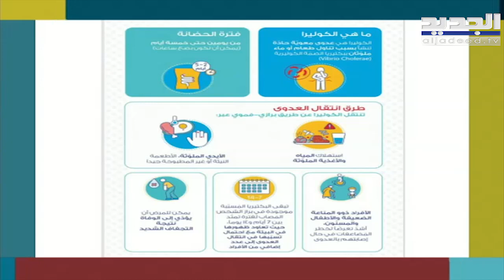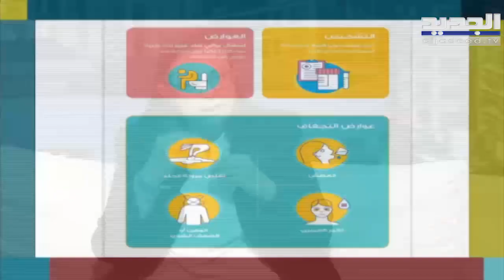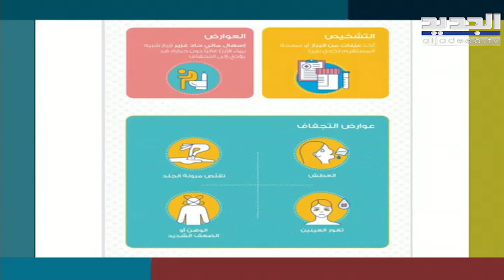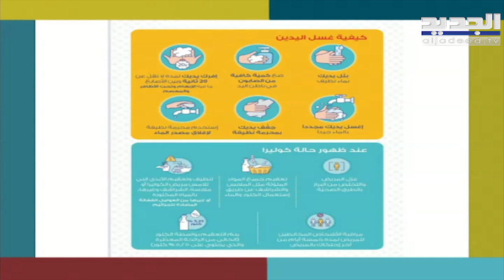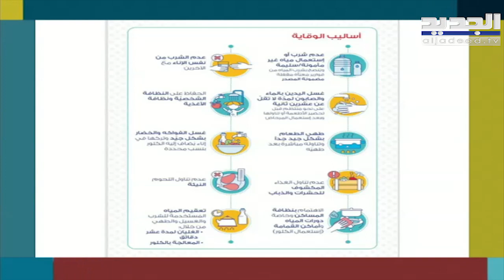بعد إرتفاع عدد حالات الكوليرا في لبنان...ما هي الإجراءات الوقائية اللازمة!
حلت الطبيبة غنوة دقدوقي ضيفة ضمن برنامج صباح اليوم مع الإعلامية مارييت يونس.تحدثت عن الكوليرا .